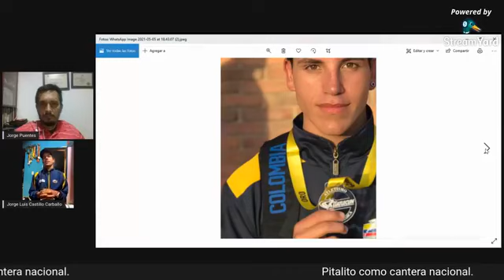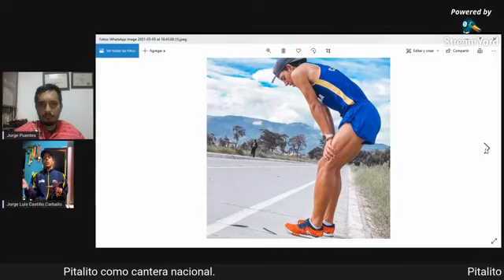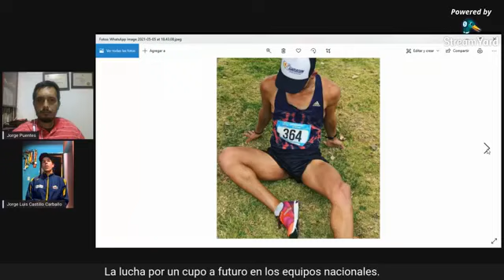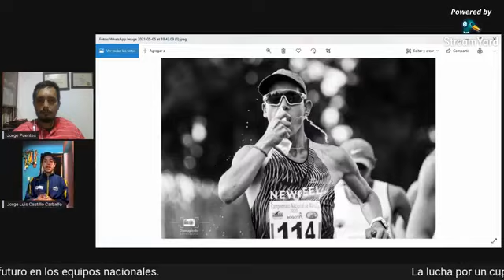Jorge Luis Castillo, marchista huilense que corre por Boyacá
Entrevista con el marchista laboyano Jorge Luis Castillo, podio en los recientes campeonatos nacionales de atletismo.